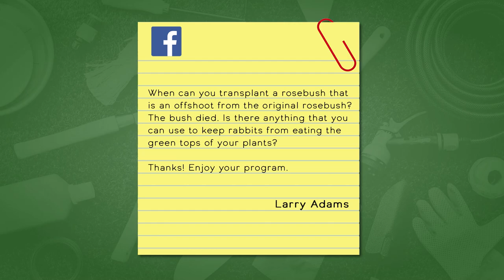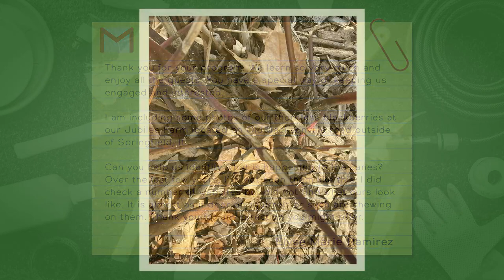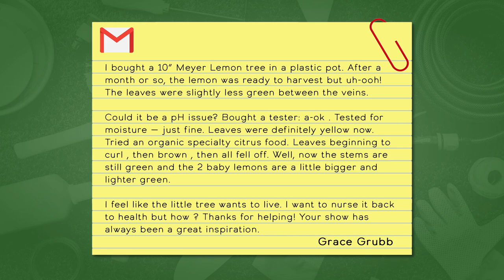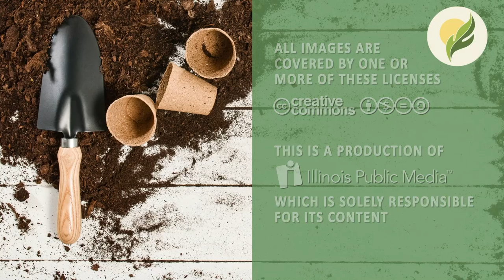Mid-American Gardener - June 16, 2022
This week on Mid-American Gardner...how a coffee can can help deter pests in the garden, and making jams with John Bodensteiner!

That and more when Tinisha welcomes John, Ella Maxwell, and Phil Nixon back to the studio! Be sure check us out every Thursday at 7PM throughout the summer!